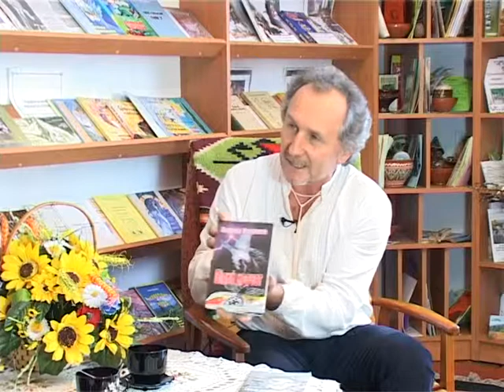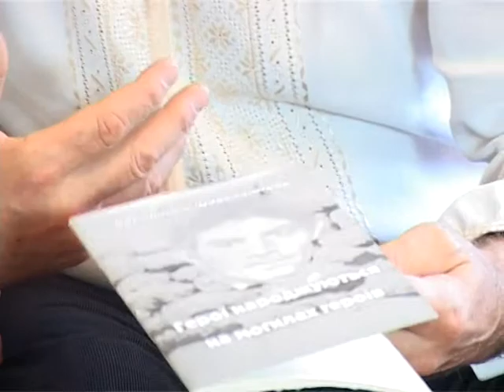Літературна світлиця_В.Шовкошитний